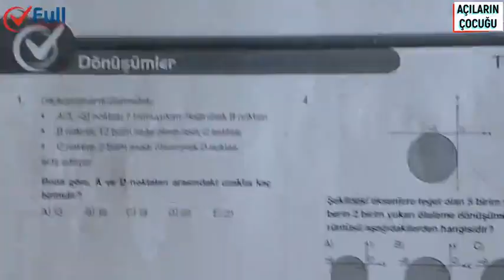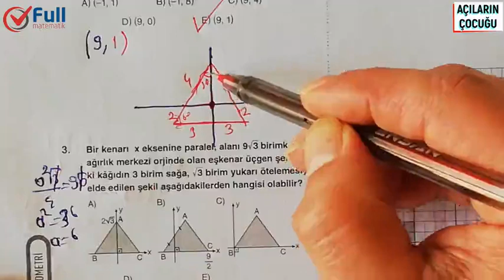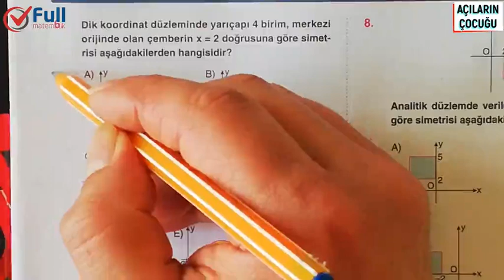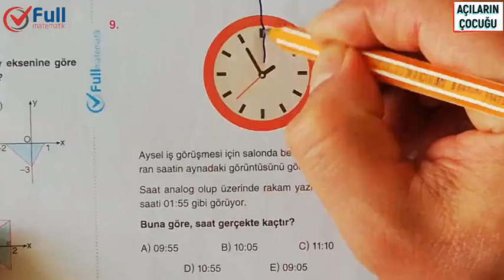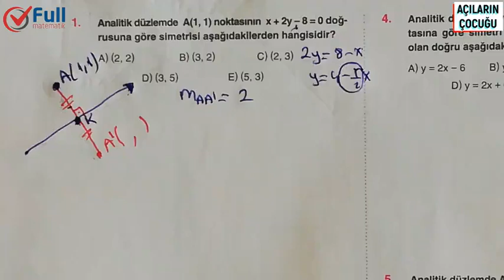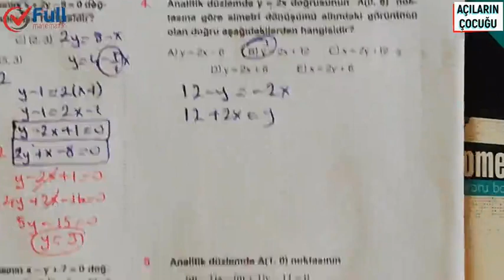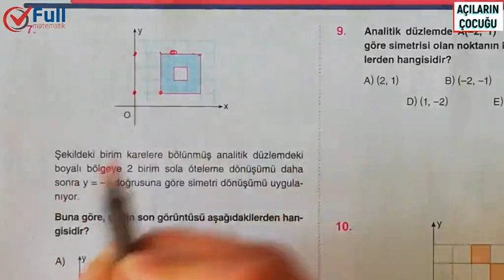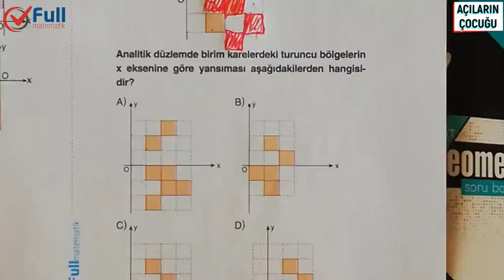DÖNÜŞÜMLER TEST 1 ve 2 FULL MATEMATİK YAYINLARI 2020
dönüşümler geometri,
dönüşümler ayt,
dönüşümler soru çözümü,
dönüşümler 12.sınıf,
dönüşümler ayt geometri,
dönüşümler ayt soru çözümü,
dönüşümler ayt çıkmış sorular,
dönüşümler çıkmış sorular,
dönüşümler çıkmış sorular ve çözümleri,
dönüşümler çıkmış sorular yks,
dönüşümler çıkmış sorular tyt,
dönüşümler çıkmış sorular pdf,
fonksiyonlarda dönüşümler soru çözümü,
dönüşümler döndürme,
dönüşümler döndürme formülü,
analitik düzlemde dönüşümler,
doğrusal dönüşümler,
düzlemde dönüşümler,
fonksiyonlarda dönüşümler mutlak değer,
dönüşümler formülleri,
fonksiyonlarda dönüşümler,
fonksiyonlarda dönüşümler ayt
doğrunun analitik incelenmesi zor sorular,
doğrunun analitik incelenmesi 11.sınıf soru çözümü,
doğrunun analitik incelenmesi 10,
doğrunun analitik incelenmesi 11. sınıf soruları,
doğrunun analitik incelenmesi 2020,
doğrunun analitik incelenmesi 2,
doğrunun analitik incelenmesi 3,
doğrunun analitik incelenmesi 4,
doğrunun analitik incelenmesi 8
geometri kaynak,
geometri lise,
geometri lys,
geometri lgs,
geometri logaritma,
geometri metin
geometri yks,
geometri denemeleri,
geometri dikdörtgen,
geometri deneme çözümü,
3d geometri,
geometri endemik,
geometri full tekrar,
geometri fullemek,
geometri formülleri,
geometri full,
geometri fasikül,
geometri fidayda,